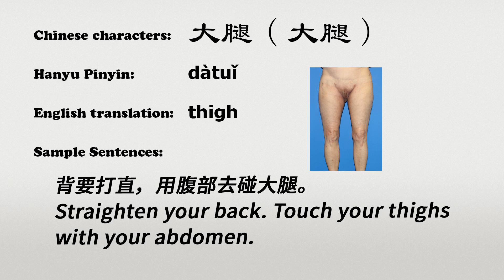The Chinese word datui - 大腿 - dàtuǐ (thigh in Chinese)